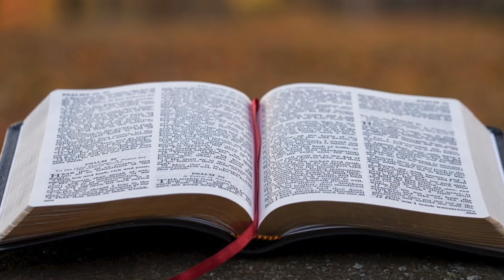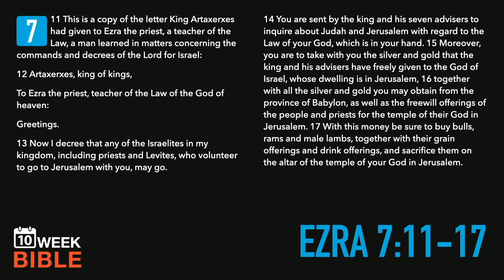Artaxerxes’ Letter to Ezra | Ezra 7:11-17 | Week 7 Day 2 Study of Ezra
Ezra is an important book to understanding the history, context and place of Israel, God’s chosen people, in the Bible. The Lord stirred Cyrus King of Persia’s heart to release the Jews from Babylon, just as Isaiah had prophesied over a hundred years before. This is the story of those Exiles from Babylon returning, the difficulties they faced and how the Lord led them, corrected them and nurtured them through triumphs and hardship.

I encourage you to read through Ezra once a week for ten weeks to get the most out of this study.

LINKS